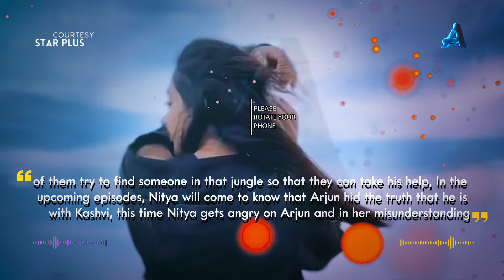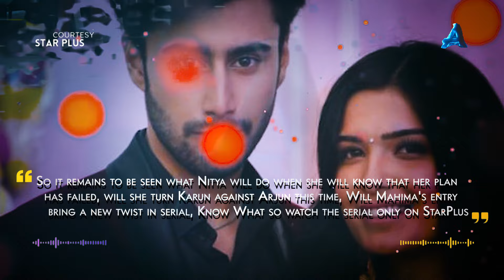Exclusive: Yeh Hai Chahatein Recap | Kashvi Saves Arjun, Devraj's New Plan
Get ready for an exciting update on Yeh Hai Chahatein! In Episode 580, airing on 25 July 2024, Nitya secretly listens in on a conversation between Toshi Dadi and Meera. Meanwhile, Arjun and Kashvi embark on a thrilling mission, as revealed in the new promo. They find a mysterious house and are shocked to discover Mahima there.

Don't miss this exclusive update packed with drama, love, and unexpected turns.

Image Credits:
- Images sourced from Starplus / Disney+ Hotstar